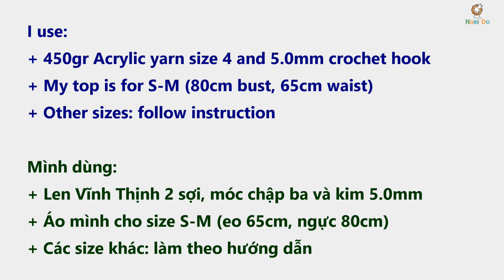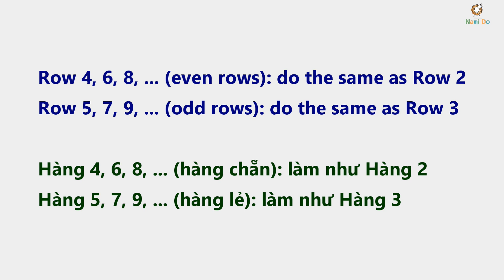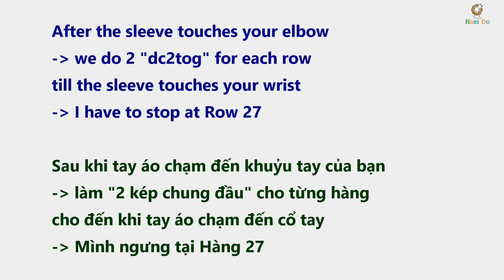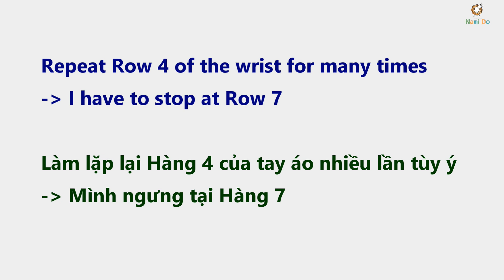Easy Crochet: Crochet Vest/Sweater #57 [part 2/2]